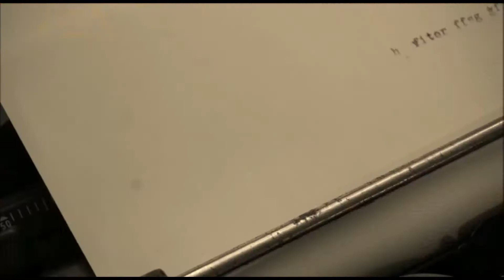Você Conhece o Surpreendente Verbo "SER"? | Alomorfe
Ser ou não ser, eis a questão! Um verbo muito usado e ausente em línguas como o russo! Vejamos como se comporta e por que tantas línguas não têm um equivalente!

NOTA: há um pequeno erro quando aparece "zero-cópula"! Está escrito "zaro-copula", um pequeno erro da parte da edição, mas o resto está lindo :)

​00:00 Introdução
00:34 O Tipo do Verbo "Ser" e Outras Línguas
02:02 Os Verbos Predicativos
03:58 Os Verbos Transitivos Predicativos
04:37 A Classificação de Adjetivos
05:20 Conclusão

Produção: Pellissari&Pellissari